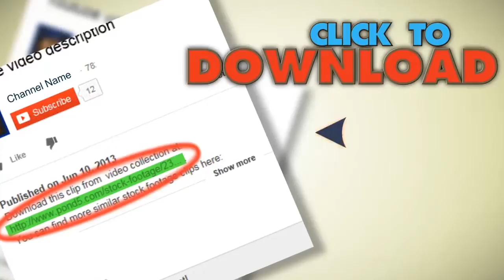Bubbles In Wine Or Bear. Stock Footage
You have watched Bubbles In Wine Or Bear. Stock Footage"